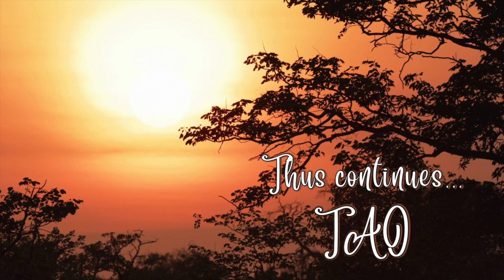Tao Overflows - Living in Awareness